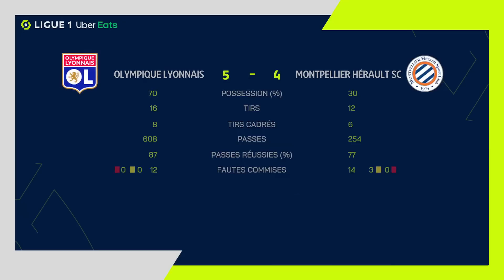OLYMPIQUE LYONNAIS - MONTPELLIER HÉRAULT SC (5 - 4) - Highlights - (OL - MHSC) / 2022-2023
OLYMPIQUE LYONNAIS vs MONTPELLIER HÉRAULT SC Highlights (5 - 4) in video.

Ligue 1 Uber Eats - Season 2022/2023 - Week 34 GROUPAMA STADIUM - Sunday 7 May 2023

Goals : Alexandre LACAZETTE (31' - OL) / Sepe Elye WAHI (40' - MHSC) / Sepe Elye WAHI (41' - MHSC) / Sepe Elye WAHI (54' pen - MHSC) / Sepe Elye WAHI (55' - MHSC) / Alexandre LACAZETTE (59' - OL) / Dejan LOVREN (70' - OL) / Alexandre LACAZETTE (82' - OL) / Alexandre LACAZETTE (90' +10 pen - OL)

OLYMPIQUE LYONNAIS Team line-up : 1 - Anthony LOPES /10 - Alexandre LACAZETTE (c) /5 - Dejan LOVREN /6 - Maxence CAQUERET /18 - Rayan CHERKI /24 - Johann LEPENANT /26 - Bradley BARCOLA /27 - Malo GUSTO /23 - Thiago MENDES /3 - Nicolás TAGLIAFICO /2 - Sinaly DIOMANDE

MONTPELLIER HÉRAULT SC Team line-up : 75 - Mamadou SAKHO /12 - Jordan FERRI (c) /40 - Benjamin LECOMTE /6 - Christopher JULLIEN /27 - Faitout MAOUASSA /3 - Issiaga SYLLA /7 - Arnaud NORDIN /13 - Joris CHOTARD /22 - Khalil FAYAD /21 - Sepe Elye WAHI /77 - Falaye SACKO